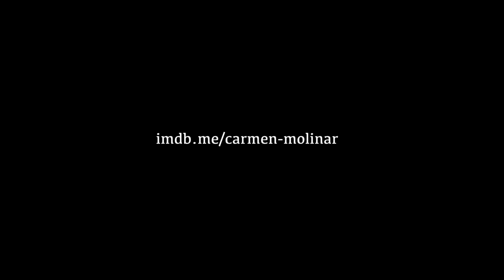Moodreel Showreel Videobook Trailer actress Carmen Molinar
thanks to director DAVID FEJZULI who created this moodreel for me.